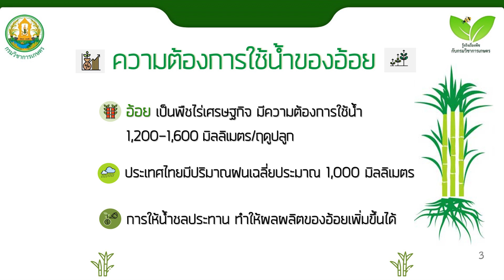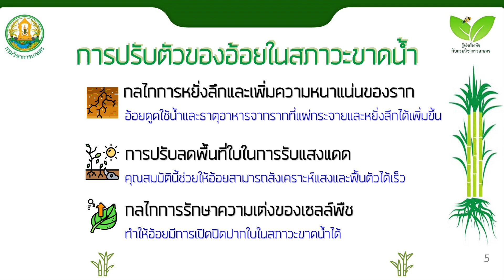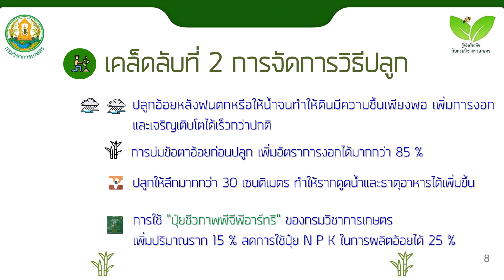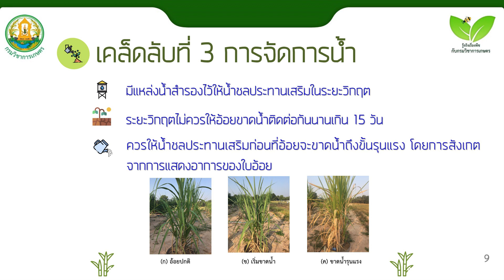การจัดการให้อ้อยพ้นช่วงระยะวิกฤตกขาดน้ำในช่วง 3 5 เดือนหลังปลูก